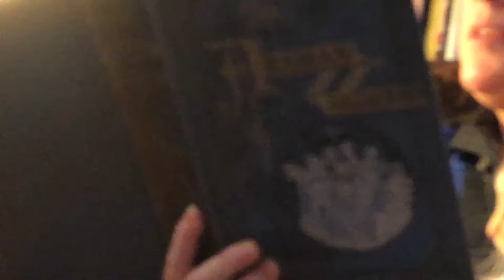For the library...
Your support of WSA during the Kitsap Great Give helps to make our library possible.